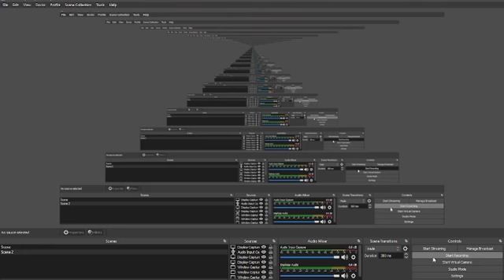My Stupidly low effort O.C in fnf